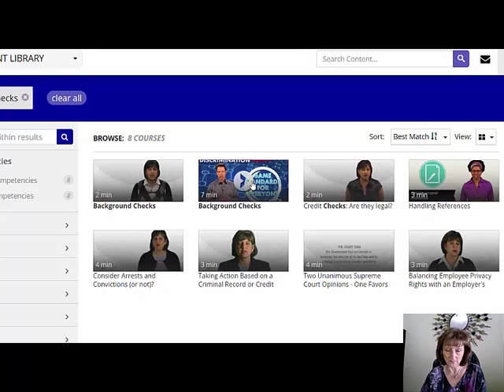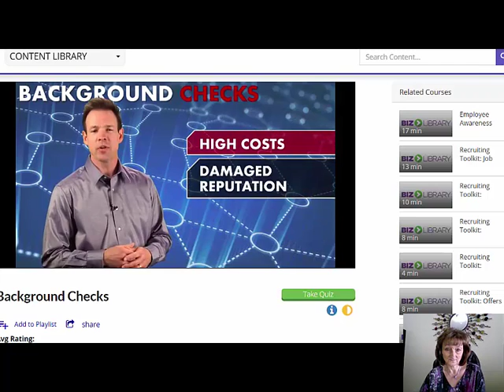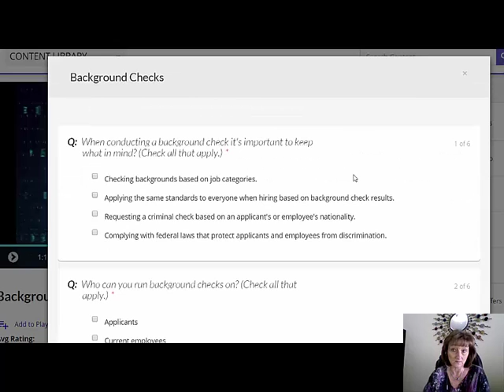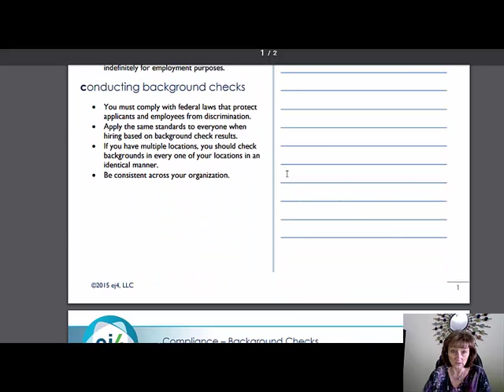Background Checks - Clean Smart University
- Do you know all the legalities of doing background checks? If not, check out Clean Smart University, with over 8,000 online training videos for cleaning business owners and their employees. CSU comes with your membership to The Janitorial Store!